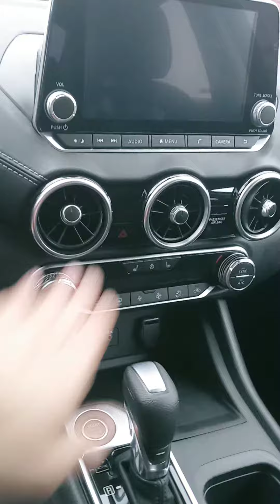Barry, here's a look at a new Sentra and Kicks at Victory Nissan